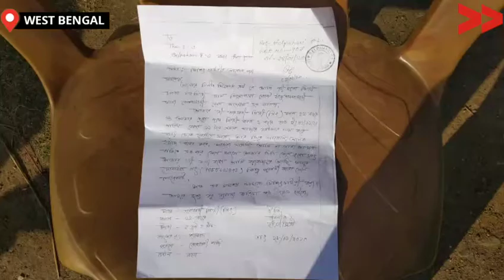হারিয়ে যাওয়া শিশু অনুসন্ধান | Mother and her Child is Missing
ঝাড়গ্রাম জেলার বিণপুর- ২ নম্বর ব্লকের শিমুলপাল অঞ্চলের সরস্বতী সিং(পূজা) তার এক বছরের শিশুকে কোলে নিয়ে ০২/০১/২০২০ তারিখ স্থানীয় বেলপাহাড়ি বাজারে গিয়ে আর ফিরেনি। তার পরিবারের লোক-জন চারিদিকে খোঁজা খুঁজির পর থানায় ডাইরি করেন কিন্তু আজও তাদের কোন সন্ধান মিলেনি। তার স্বামী আপু মিস্ত্রি(হাঁসা) ও তার পরিবার মা ও শিশু কে ফিরে পেতে চান।

Saraswati Singh of the Shimulpal area of ​​the Binpur-2 block of Jhargram district took her one-year-old child with her and did not reach the local Belhahi Bazar on 12/2/2020. She suddenly disappeared. The family members of her family made a complaint at the police station after searching around, but to this day no one was found. Her husband Apu Mistry and his family want to get the mother and baby back.
Community Correspondent Ranjit Pal reports from Jhargram, West Bengal for Video Volunteers.